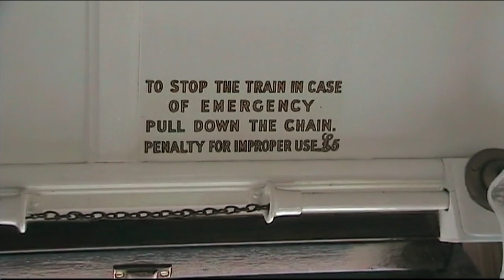A trip on the AutoCoach down the Chinnor and Princes Risborough Railway in 2014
Back in 2014, I took my wife on a trip down the Chinnor and Princes Risborough Steam Railway. On that day, Sunday 13th April, they were running a comparatively odd engine, called the AutoCoach. It effectively was a coach but it had controls at each end which could remotely control a steam engine attached. So in one direction, the whole train was controlled by the AutoCoach driver and in the other, by the Loco driver.

At that time, the C&PRRA had not yet connected up to the station platform at Princes Risborough, so the train could only go as far as Thame Junction and back.

I took this video with my old SONY camcorder and recently transferred the footage to a computer, cleaned it up and changed the aspect ratio to widescreen. Not a bad job I think.

I've cut a lot out of the return journey as there was not much to see other than the heads of the other travellers, but the first part does give a good drivers eye view going down the line.